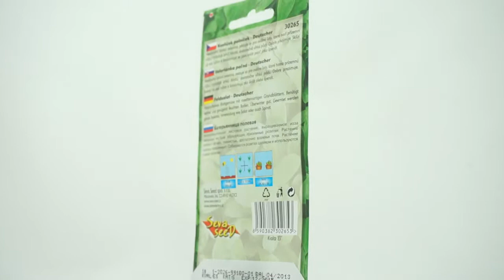Kozlíček polní - Deutscher - semena 1 g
Kozlík lékařský je rostlinou dosahující bez květů 50 centimetrů. Nejvhodnější jsou hlinité a hlinito-písčité půdy. Kozlík není náročný pro pěstování. Kozlík lékařský může být i v polostínu.